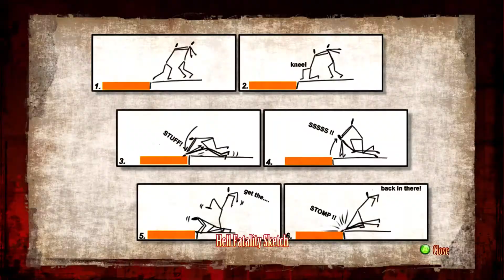Mortal Kombat Komplete Edition PS3 Version Only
Mortal Kombat Komplete Edition PS3 Version Part 12 Of The 100% Game Walkthrough